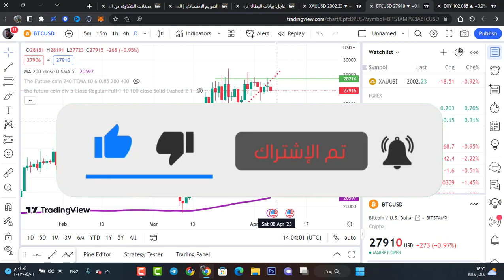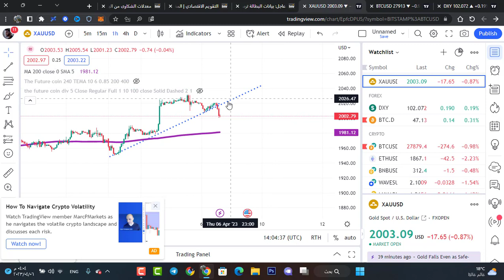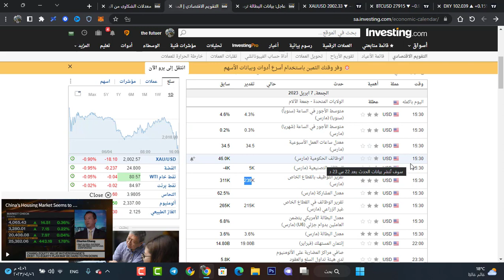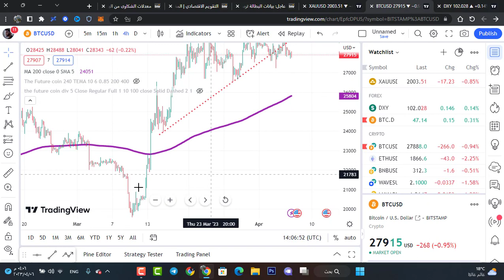البيتكوين سيتحرك قريبا !! الدولار في خطر وهبوط قادم على البيتكوين 😱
دعوى قضائية على أيلون ماسك من قبل حاملي Dogecoin  |حوت غامض يحمل 24 مليار دولار من الدوج كوين😱😱

كود قناتنا
k2fv96bvtw